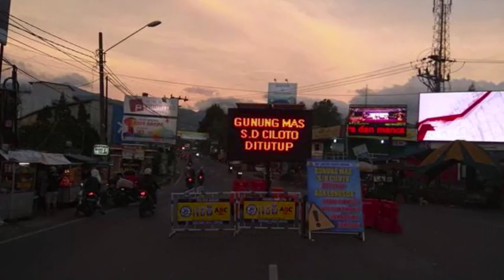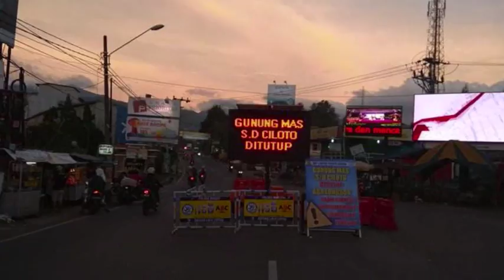Foto Foto Penginapan di Ciloto yang Rontok Karena Tanah Longsor